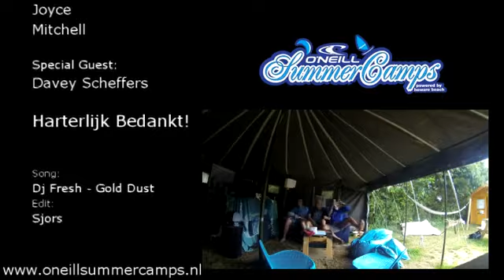O'neill Summercamps 2013 - 7